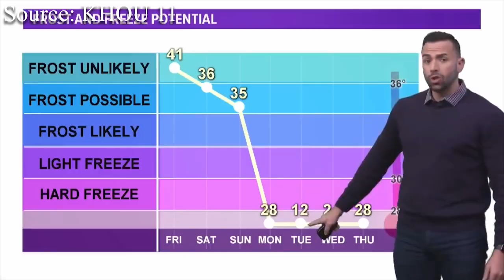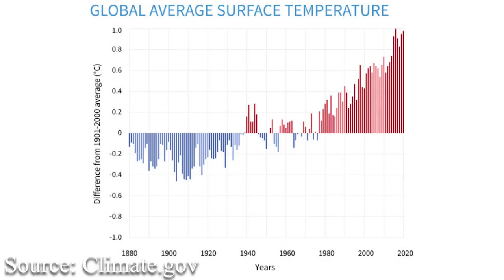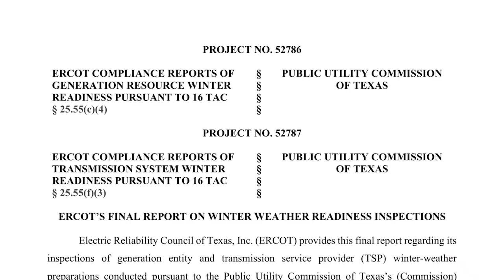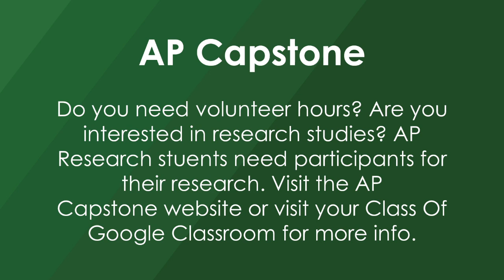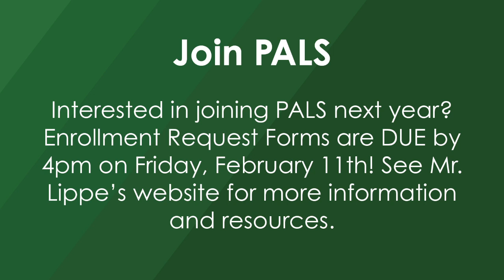The Wolfcast | Feb. 11, 2022